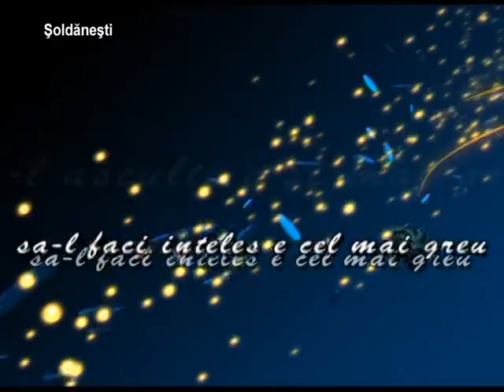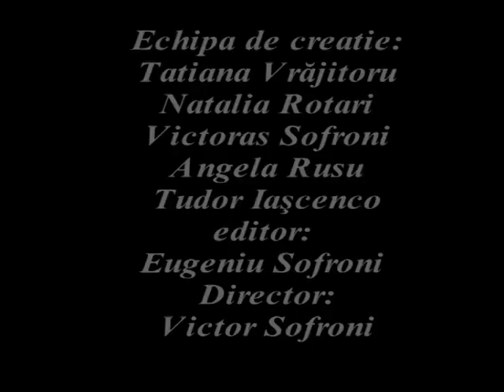La umbra stajarului lui Ştefan cel Mare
Secvenţe de la festivalul "La umbra stejarului", satul Cobâlea, ediţie 2012